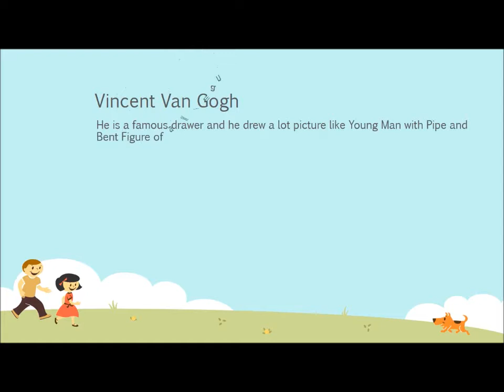Passion Project mp4 by IAN